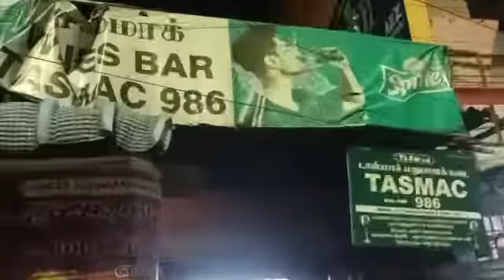5 லைட் சைதாப்பேட்டை ஒயின்ஷாப் வாசலில் கார்ப்பரேஷன் போர்டு இந்த நிலைமை.?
5 லைட் சைதாப்பேட்டை ஒயின்ஷாப் வாசலில் கார்ப்பரேஷன் போர்டு இந்த நிலைமை.?